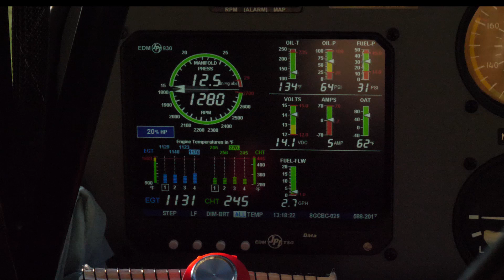94th Flying Training Squadron Glider Program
The USAF Academy has two advanced sailplane teams. Each team is composed of around ten cadet instructor pilots and several officers.

The first advanced program is the Aerobatics Team, flying the TG-10C. The team performs precision aerial maneuvers, exhibiting throughout the United States the flying capabilities of Air Force Academy cadets and their sailplanes. The team currently competes at four regional International Aerobatic Club (IAC) sponsored competitions throughout the year.

The other team is the Cross-Country Soaring Team, flying the TG-15A, TG-15B, and TG-10B. The team competes in Soaring Society of America (SSA) regional and national competitions. They strive for state and national records, and SSA Soaring badges for individual achievement.